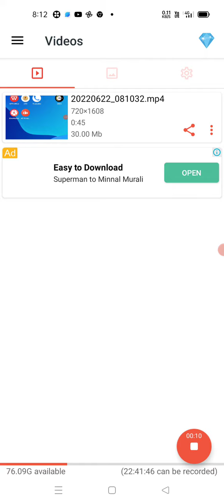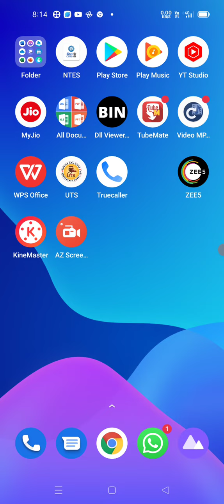jharkhand 10th &12th results published